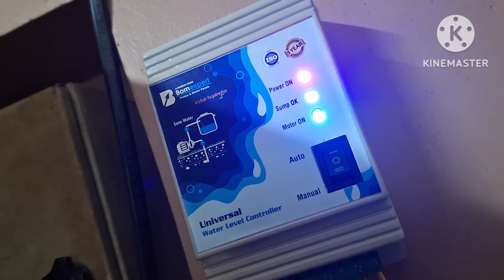water wastage கண்ட்ரோல் பண்ணிட்டோம் நீங்க எப்ப பண்ண போறீங்க????/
This video is about water level controller
reduce water wastage
useful tip#power saver#automatic water level controller water level controller for overhead tank#automatic water level controller sensor best automatic water level controller